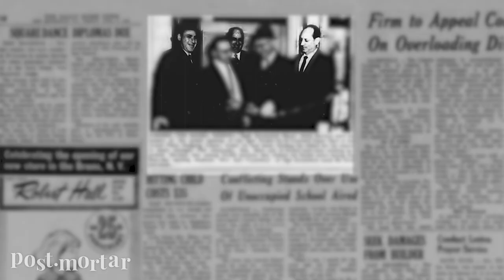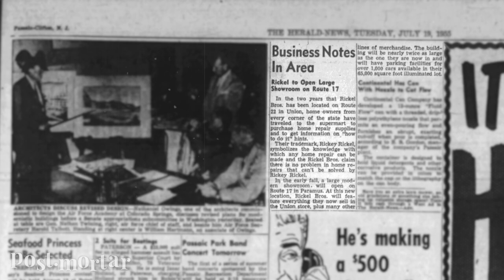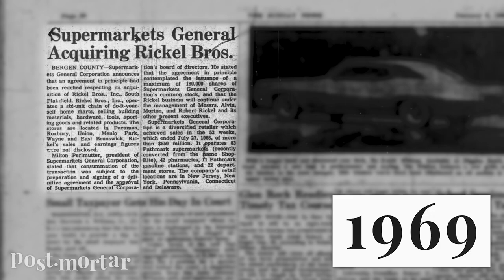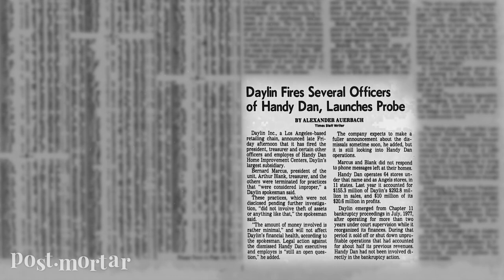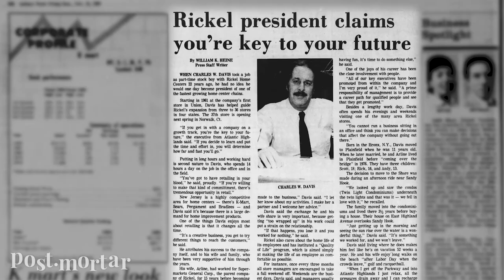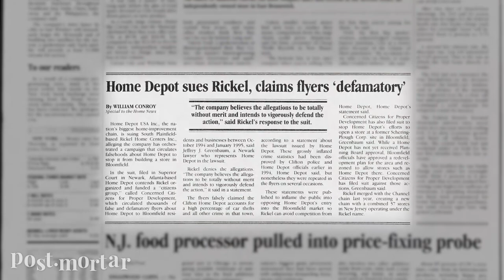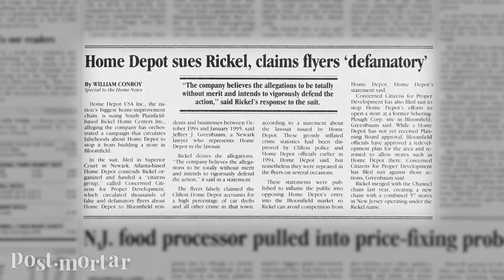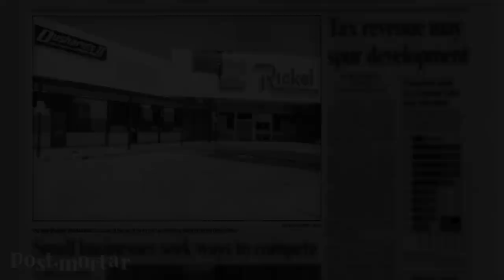Rickel Home Centers: The Origins of 'Do-It-Yourself' - Post-Mortar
Rickel was one of the first do-it-yourself home improvement stores. It grew to nearly 100 stores before a recession, an unstable parent company, an ill-advised merger, and a growing Home Depot snuffed them out.

Main Theme:
Branches by DanoSongs

Images from Shorpy, Joe Mabel, and Ildar Sagdejev (Specious).

Select Videos from 'A/V Crew.'

Chapters:
0:00 - Intro
0:26 - Al, Mort, and Bob: From Plumbing to Retail
1:54 - Home Improvement is Big Business
3:30 - Supermarkets General Corporation
5:36 - The Rickels Leave, Davis Enters
6:50 - "The Pathmark Storm," The Home Depot, and "HōM"
8:13 - EOS Partners, the Channel Merger, and Chapter 11
10:03 - "We just ran out of cash," Rickel Dies in Darkness

Alex Nuelle 2022